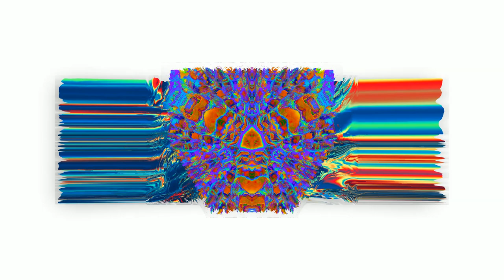Synami - Atop The Garden Wall